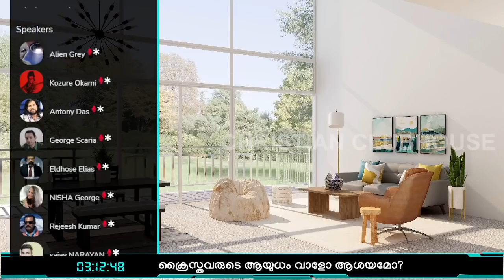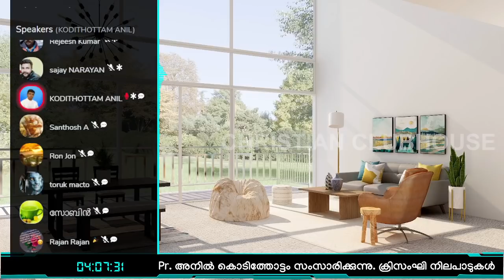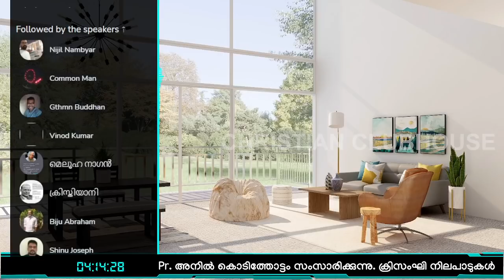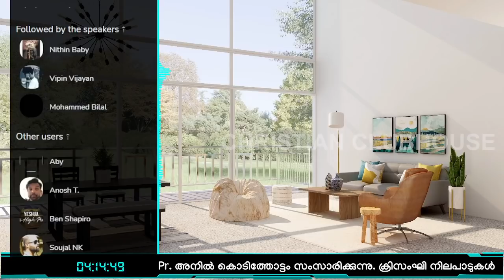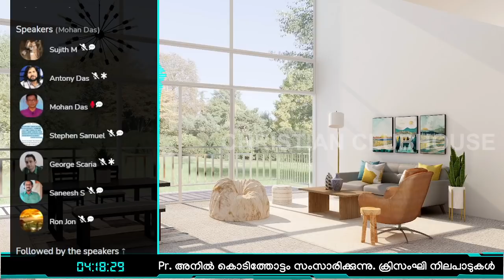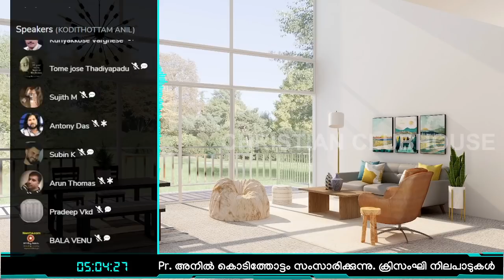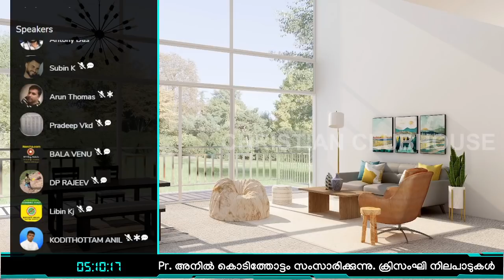അനിൽ കൊടിത്തോട്ടം ക്രിസന്ഘി നിലപാടുകൾ വിശദീകരിക്കുന്നു Part 1 | Clubhouse Discussion